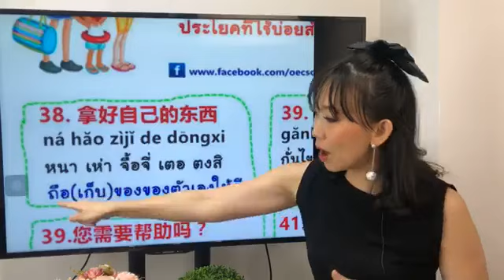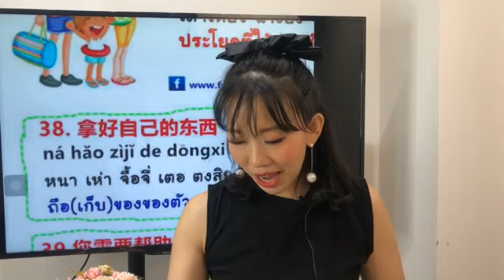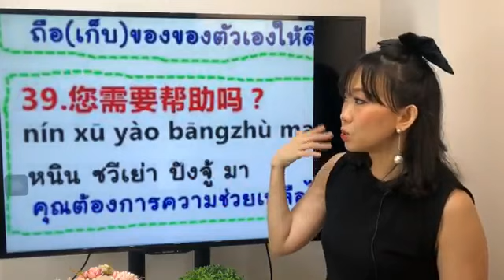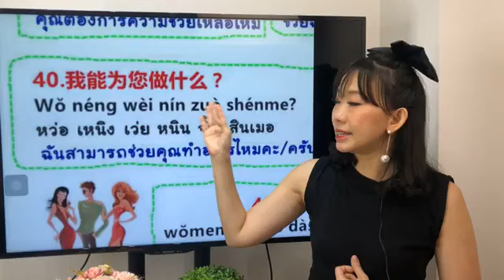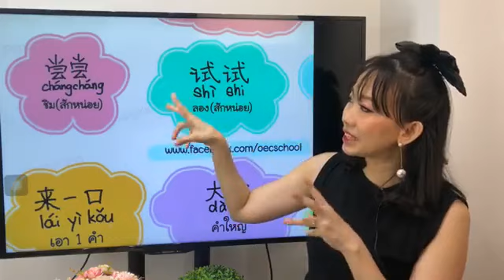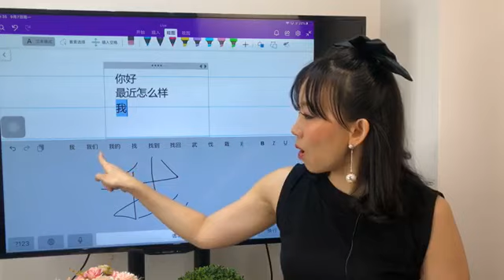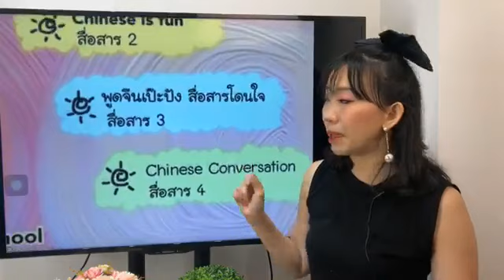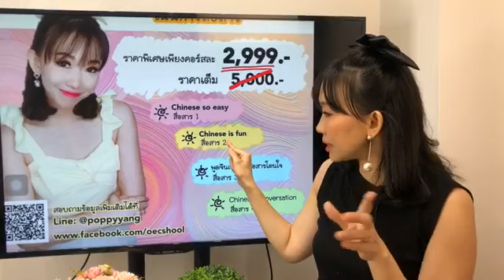Live648 สรุปประโยคต้องรู้ 常用句子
Live648: สรุปประโยคต้องรู้ ศัพท์เพียบ by PoppyYang
🍭Liveสอนภาษาจีนฟรีทุกวันเวลา18:30 น.
wechat: poppyariyablink
Line: poppyariyablink